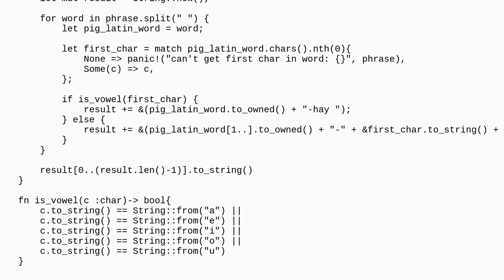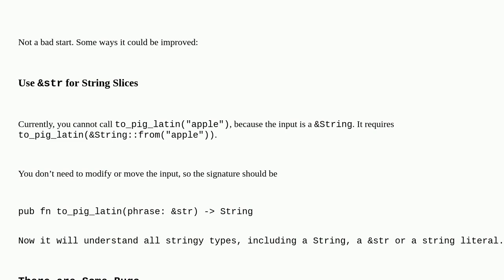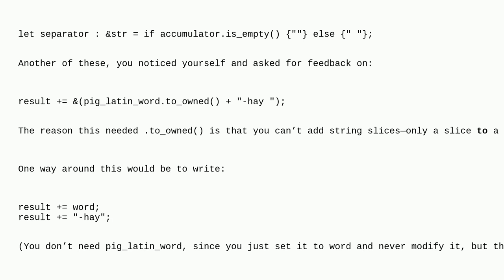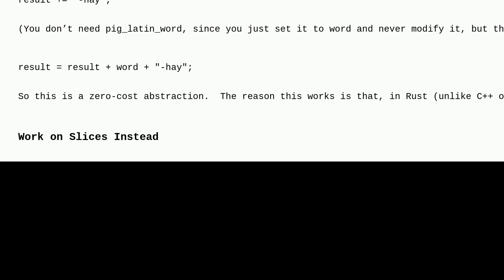Codereview: piglatin exercise in rust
piglatin exercise in rust

A special thanks goes out to the awesome community

  strings pig-latin rust